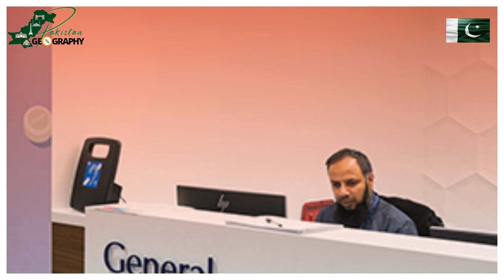CMH - Rawalpindi | History & Geography | کمبائینڈ ملٹری ہسپتال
When was Cmh built?

Who is the owner of Combined Military Hospital - Lahore ?

Is CMH free for Civilians?

Which is the biggest hospital in Pakistan?